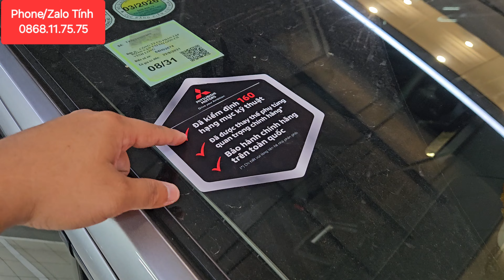✅ Xpander Eco Bạc 2023 nhập Indo đi 20.000km bảo hành chính hãng 2026